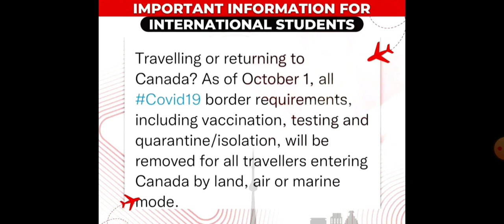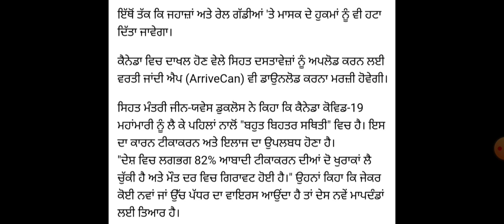Canada News, 29 September Ielts exam, 8 October Ielts exam, 13 October Ielts exam, 17 October exam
Reading and writing free material

29 September Ielts exam
29 September Ielts exam listening and reading material
29 September Ielts exam review
29 September Ielts exam listening and reading answers

8 October Ielts exam
8 October Ielts exam listening and writing material

13 October Ielts exam
13 October Ielts exam listening and reading material

17 October Ielts exam
17 October Ielts exam material
17 October Ielts exam listening and reading